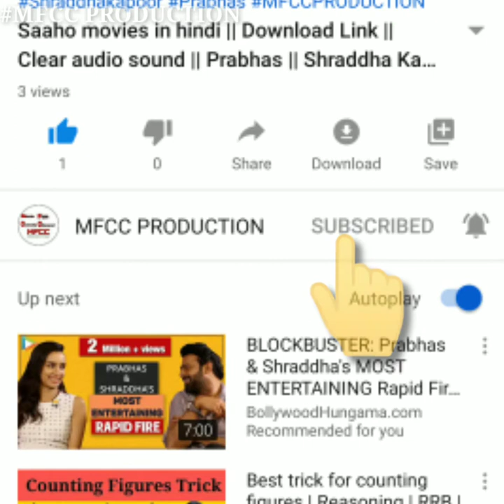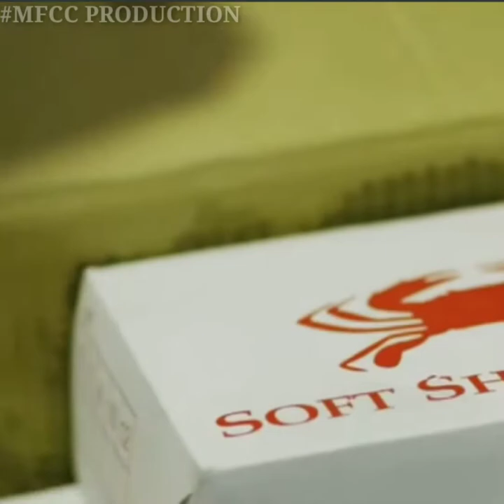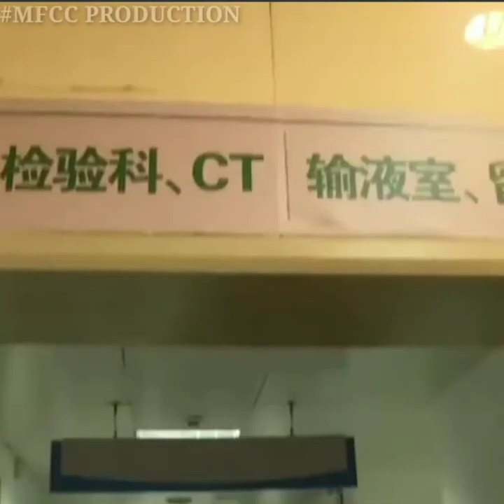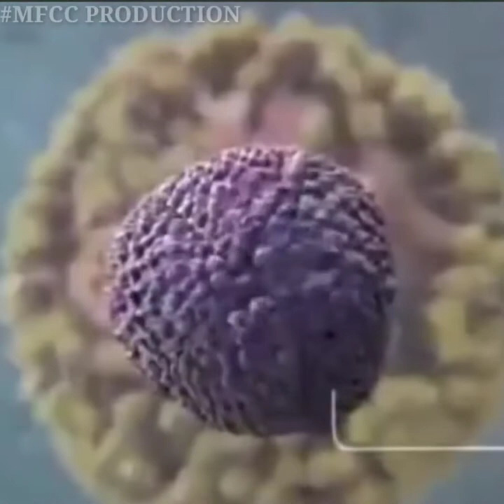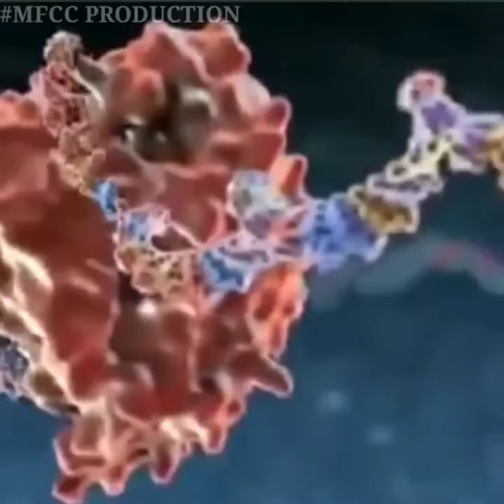चीन की गलती की सजा अब दुनिया भुगतेगी | coronavirus